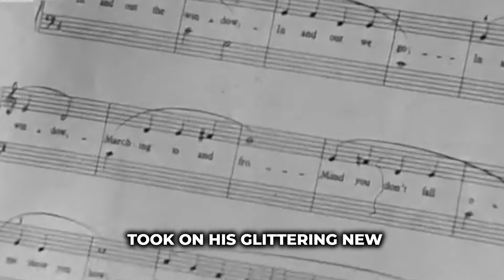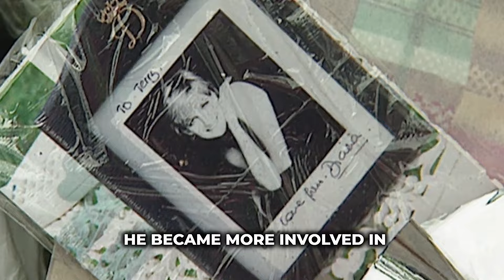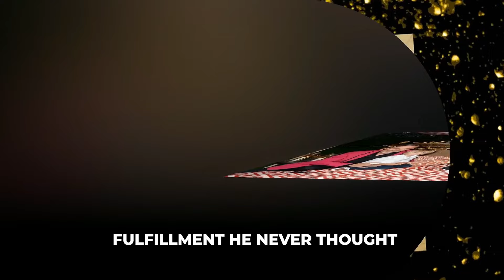Elton John's Darkest Secret: The Truth Nobody Knows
Elton John: the flamboyant Rocket Man with unforgettable hits like Your Song and Rocket Man. But behind the glitz, there lies a story of struggle and resilience. This video uncovers Elton’s darkest moments—from battling addiction and dealing with painful childhood memories to confronting his sexuality in a time of societal prejudice. We'll dive into the highs and lows that shaped this music icon, revealing the secrets and sacrifices that fueled his legendary career. Discover how Elton transformed from a shy boy into a global superstar, ultimately finding redemption and purpose through his music and advocacy.